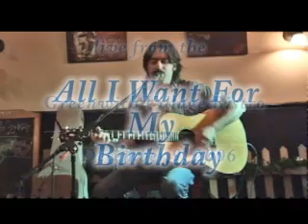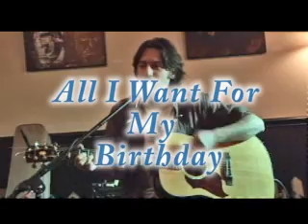Lorenzo Bertocchini - All I Want For My Birthday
Lorenzo Bertocchini played to a packed house on December 9, 2006, at the Greenwich Village Bistro, in New York City, when he came to play with his friend and fellow musician, Bill Toms.  Lorenzo performs his song, "All I Want For My Birthday".